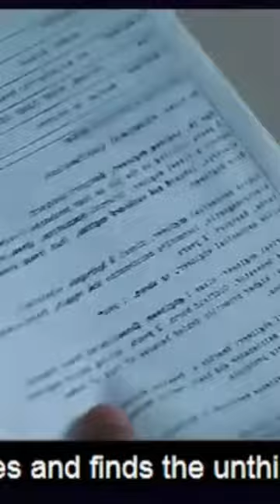The abandoned Naval ship reason has now be obtained by one man.